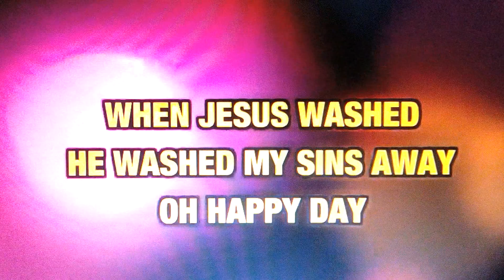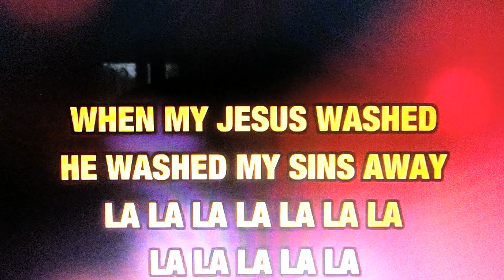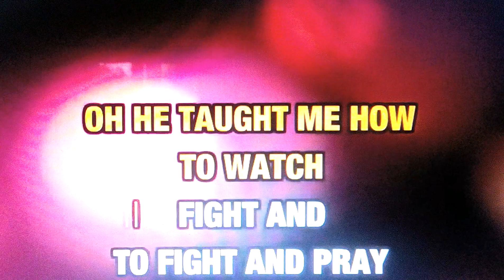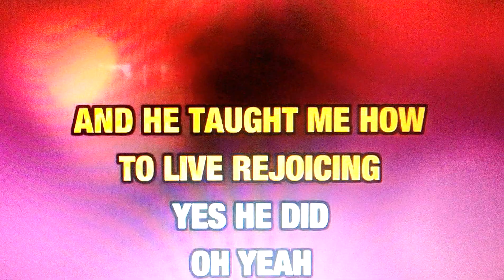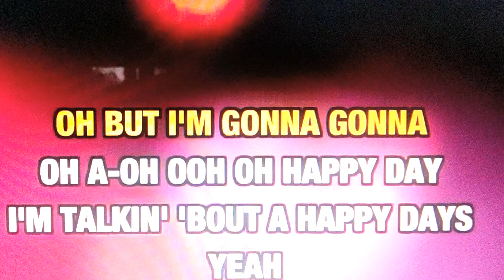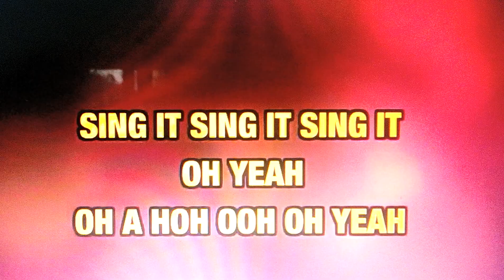Frederic YouTube - "Oh happy day" version sister act 2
Désolé pour les fans !!! Voici mon GROS MASSACRE en version originale !! Encore désolé pour vos oreilles !!
Je vous retrouve bientôt pour la suite.